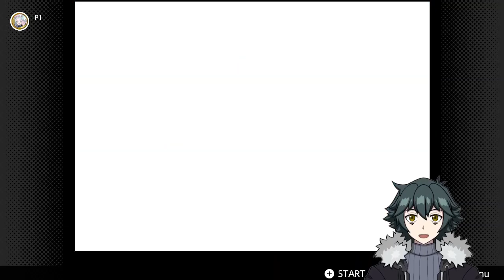Pilotwings 64 - The very first classic N64 game I played back then.. good times..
Pilotwings 64 is the first NIntendo 64 I played back in the past. I had such good memories playing this fun game and I will be trying to get perfect score on all the 3 main vehicle class. I will do another part for the extra games.